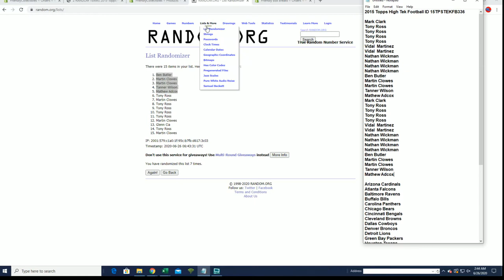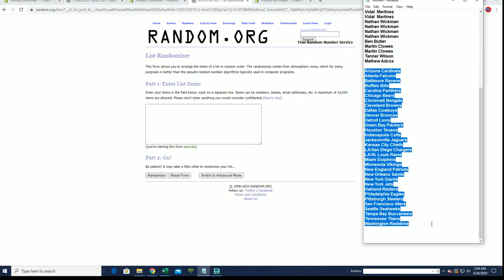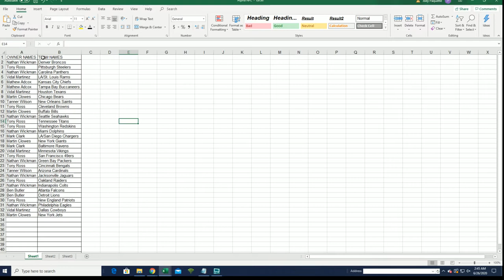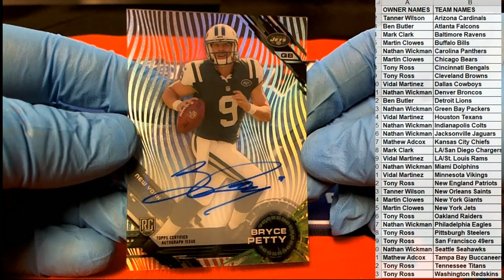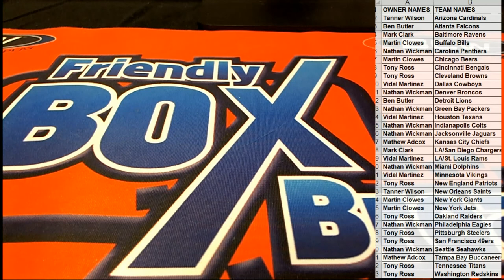2015 Topps High Tek Football ID 15TPSTEKFB336